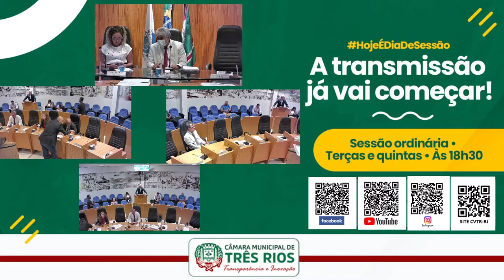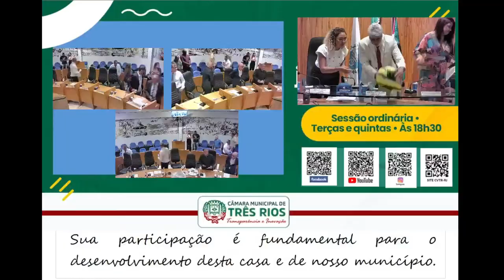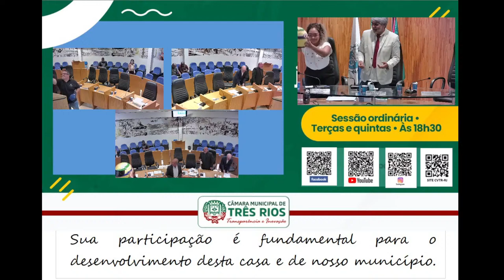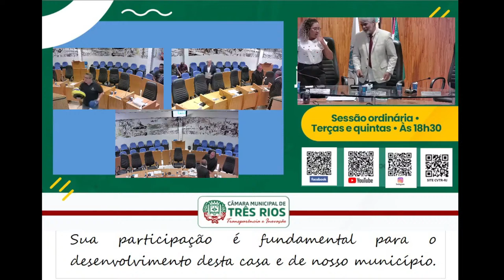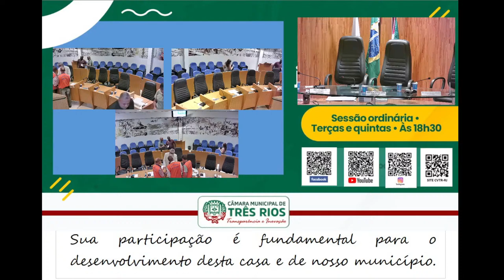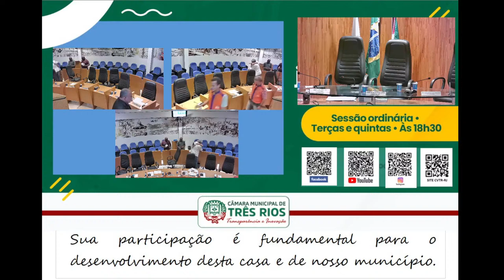AO VIVO SESSÃO CMTR-RJ - 21/03/2024 CÂMARA MUNICIPAL DE TRÊS RIOS - RJ